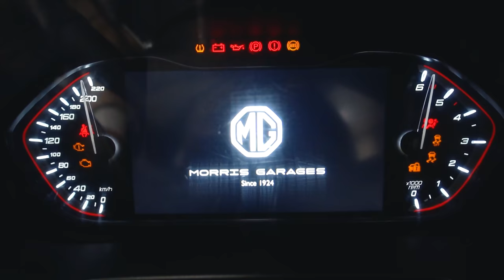500 Sq Yard 5 BHK Modern House With Personal Swimming Pool, Jacuzzi And Movie Theatre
500 Sq Yard 5 BHK Modern House With Personal Swimming Pool, Jacuzzi And Movie Theatre | House Design

Hey YouTube family welcome back to House Dekho channel. So as you know while starting any house video I  use common dialogue but today what I am going to show you I don’t have any words to express beauty about this house. Let’s start with today’s property this house is constructed on 500 Sq yard area with Dimensions Area  of (50x90).

If I talk about house location this is located in sector 8 Panchkula which is prime sector.This house got modern front elevation with small bricks tiling work on its left side and huge balcony with toughen glass on its right side including wooden fall ceiling with led lights on second floor which enhance look of this house in night

This house got excellent interior work including proper sunlight and ventilation due to its huge windows. In this house you got a big swimming pool , bar area, movie theatre, jacuzzi ,sitting are on the rooftop and last but not the least we got an amazing view of mountains from this house. You got 4 car parking and 1 Servant room on second floor.

5 BHK House Area and Price :-

House Area = 500 Sq Yard (50X90)

5 BHK Modern House Location :-

500 Sq Yard 5 BHK House Specifications :-

* 5 Bedrooms
* 6 Washroom
* 5 Dressing Section
* 1 Modular Kitchen
* 2 Drawing Area
* 1 Dining Area
* 1 Mini Kitchen
* 2 Bar Areas
* 1 Swimming Pool
* 1 Movie Theatre
* Jacuzzi
* Pooja Room
* Washing Area
* Lift
* Centralised Ac
* Separate Duck Area
* 2 Servant room
* Servant Washroom
* Rain Shower In Every Washroom
* 1 Powder room
* Washing Area
* 2 Big Front Balcony
* Different Design False Ceiling In Every House
* Wooden False Ceiling In Front Elevation
* Brick Tile Work On Front Elevation
* 4 Car Parking
* Modern House Elevation
* Huge Windows For Sunlight And Ventilation
* Sitting Area on Terrace
* Solar Panels On Terrace
* Premium Interior Work

Near By Locations :-

1. Kasauli Hills
2. Alchemist hospital
3. Shops, Malls And Saloons
4. Chandigarh, Mohali 5 Minute Drive
5. Parks, Schools And Colleges

Builder Details :- Sunny Dhingra

Time Codes :

0:00 - Cinematic Shots
0:22 - House
1:48 - Location and House Area Information
2:05 - Berm Area + Car Parking + Sliding Front Gate
2:51 - Front Elevation + Front Balcony +  Wooden False Ceiling
4:32 - Main Door + Foyer Area + Drawing Area
6:16 - Guest Bedroom + Washroom + Huge Windows
7:48 - Living Area + Dining Area + Powder Area + Crocker Almirah
9:50 - Modular Kitchen With HOB, Chimney + Microwave
11:10 - Master Bedroom + Washroom + Dressing Area
12:55 - Swimming Pool + Bar Area + Washing Area
14:49 - Pooja Room + Stairs
15:37 - Living Area + Lift
16:25 - Kids Bedroom + Washroom - Guest bedroom + Washroom
19:40 - Second Master Bedroom + Master Washroom + Huge Windows
22:58 - Sitting Area + Mini Kitchen + Jacuzzi
24:34 - Movie Theatre + Bar Area
25:43 - Sitting Area + Solar Panels
26:17 - Like, Share And Subscribe